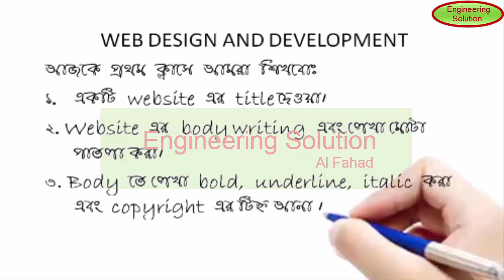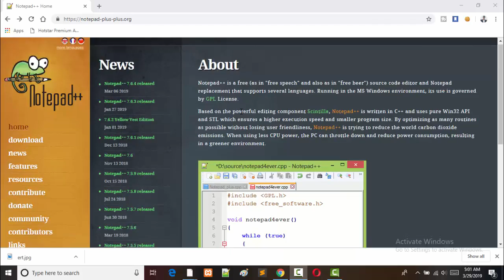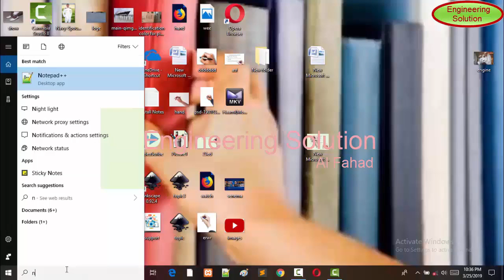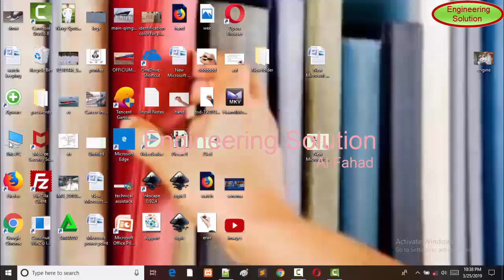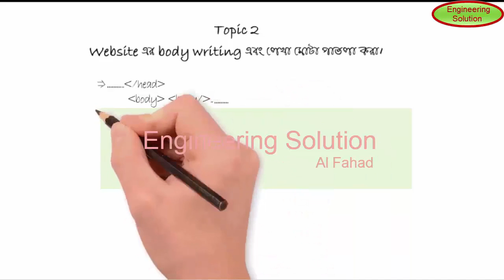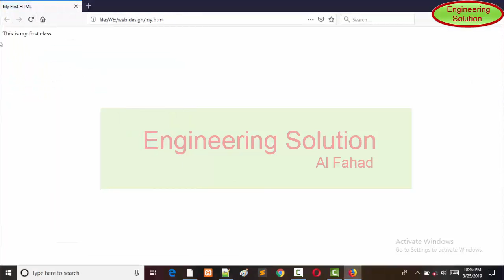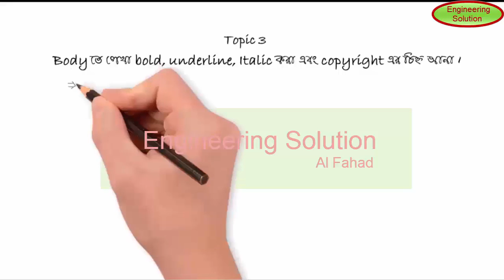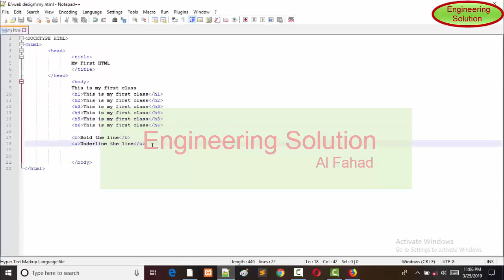web design and development (bangla tutorial) A to Z, class 1 HTML [Engineering Solution]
MY HAND NOTE:
একটি website এর title দেওয়া।
Website এর body writing লেখা মোটা পাতলা করা।
Body তে লেখা bold, underline, italic করা এবং copyright এর চিহ্ন আনা।